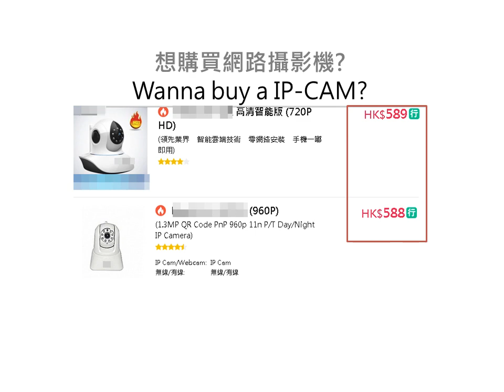[Android App] Home Security IP Cam - Alfred 阿福管家介紹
This video is created by a fan of Alfred App.